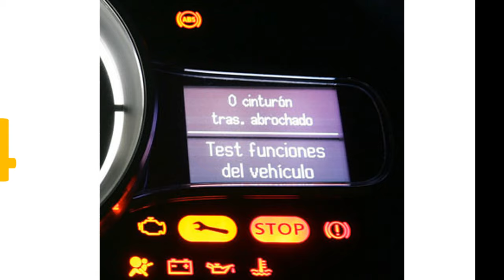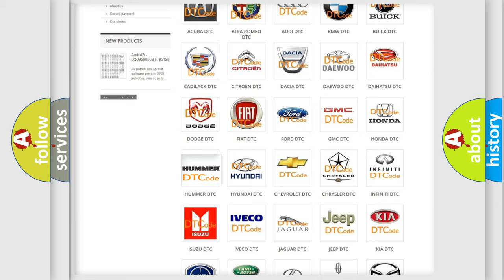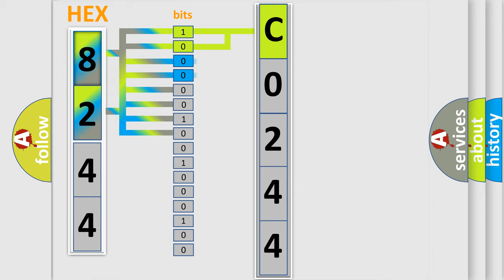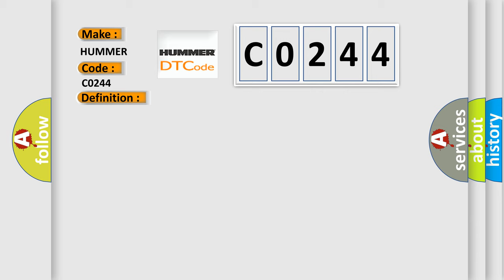DTC Hummer C0244 Short Explanation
Contents:
0:21 Basic DTC analysis according to OBD2 protocol standard.
1:48 Insight into programming
2:58 A diagnostically understandable description of the Diagnostic Trouble Code
3:05 Basic error definition

Make:
HUMMER
Code:
C0244
Definition:
Gate Motor Circuit Short to Battery
Cause:
This DTC sets when the LTM detects a short to battery in the power liftgate motor circuit(s).